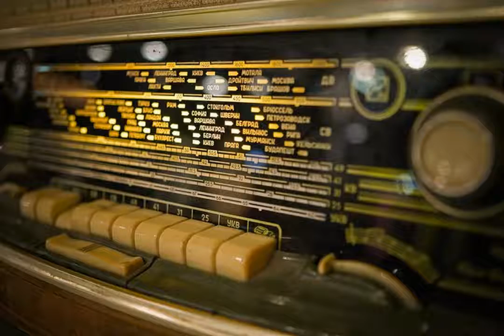Вера Смирнова - "Три дня хаты не мела"